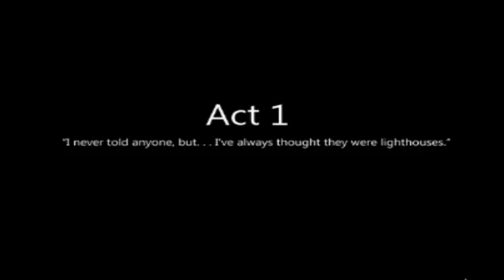Skiv Plays: To the Moon - Part 1 - Squirwels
So here's a little piece of magic from Free Bird Games. I highly recommend that you play this game yourself before watching it. It is beautiful and the experience from playing it to watching it is entirely different.